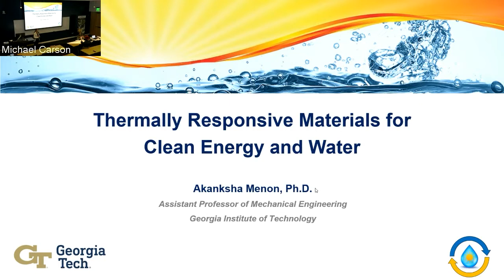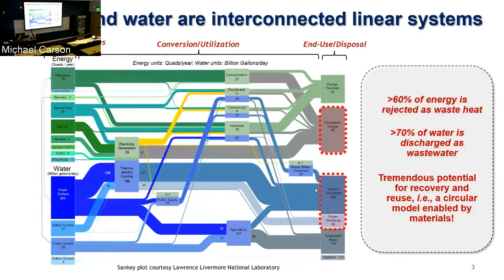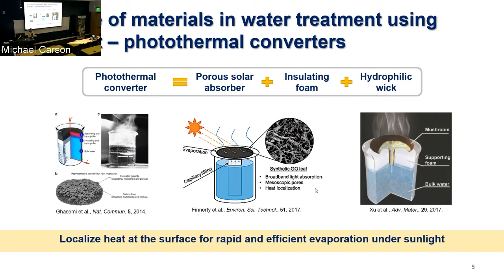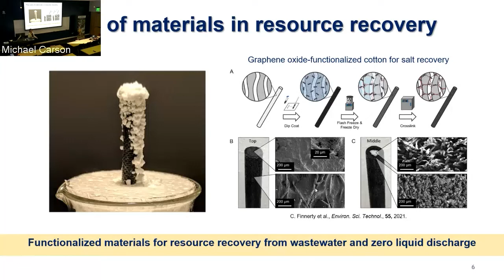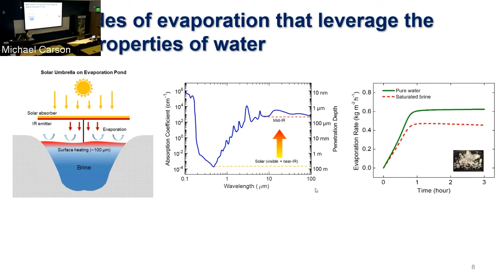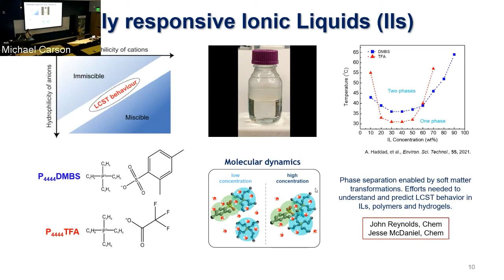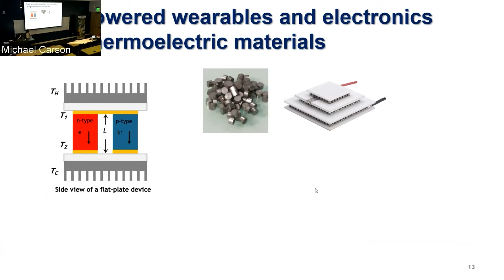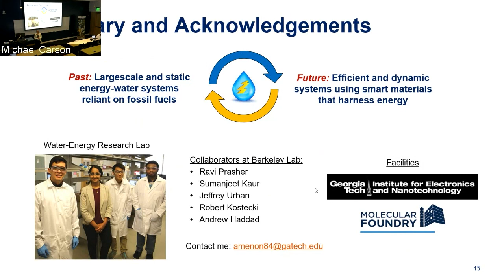Materials Innovation Symposium: Thermally Responsive Materials for Clean Energy & Water Technologies